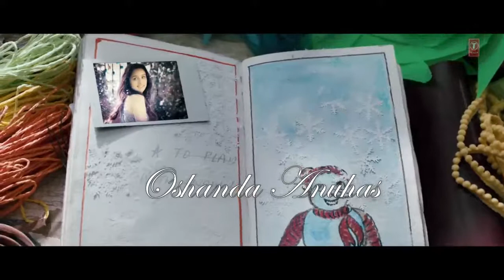Galliyan- Oshanda Anuhas -Ankit Tiwari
Watch & Download Music Video